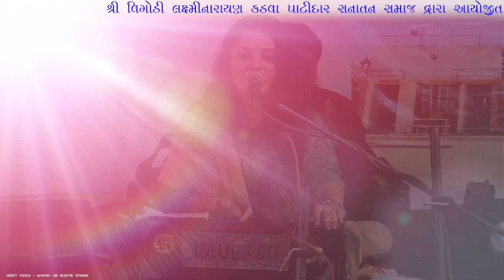016 Shital Barot & Jayesh Prajapati Dayro ( vigodi, kutch-Nakhatrana )